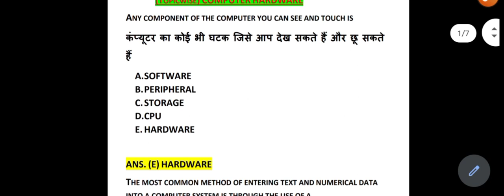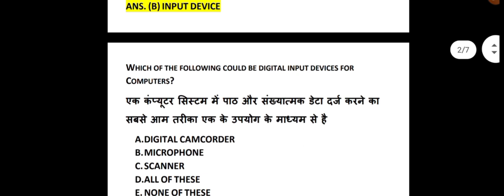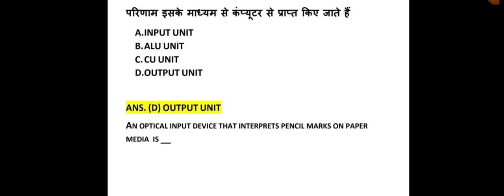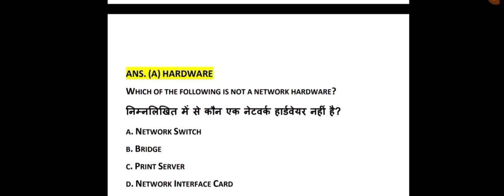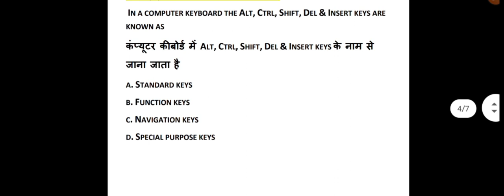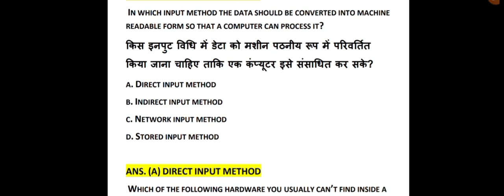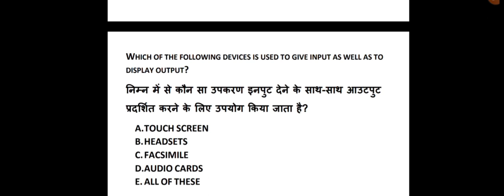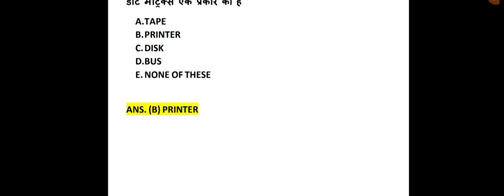HPSSC JOA IT POST CODE 817 || COMPUTER HARDWARE || BEST 20 || आज सारे प्रश्न ठीक होने चाहिए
🔴 जूनियर ऑफिस अस्सिटेंट के बिल्कुल फ्री टेस्ट लगाने के लिए आप हमें दिए गए नम्बर पर व्हाट्सएप कर सकते हैं ।
Whatsapp करते समय HP GK HUB  की टीम को यह जरूर बताएं आप फ़्री टेस्ट लगाना चाहते हैं।